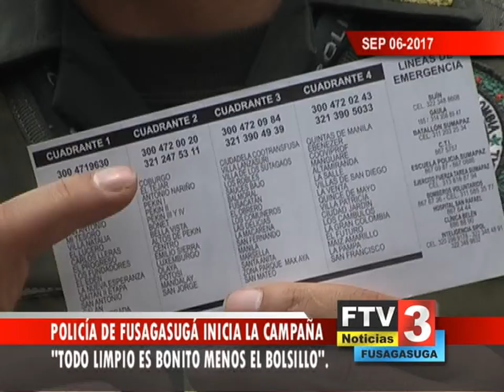Titulo Noticia - Día 06 Mes Septiembre 2017 - FTV Noticias parte 3